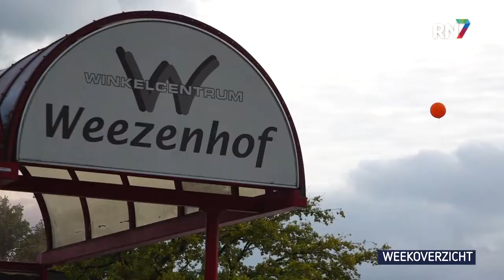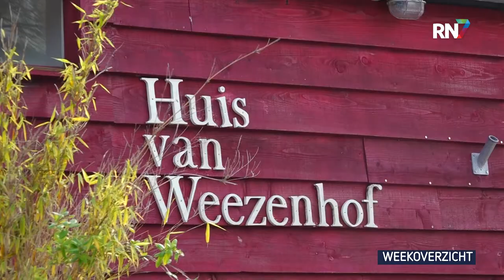Weekoverzicht - week 40 || RN7 REGIONIEUWS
Verzet tegen plannen nieuw winkelcentrum in de Weezenhof, eindelijk energietoeslag voor studenten, maar AKKU is niet blij en een heel bijzondere verjaardag voor de zieke Jaimy. Dit is het RN7 Regionieuws Weekoverzicht.